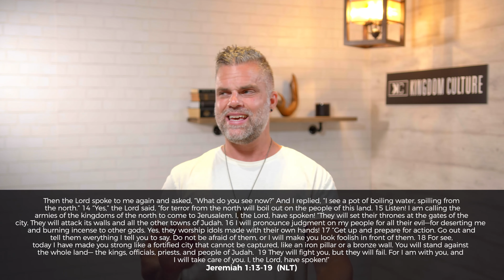When God Calls Us Out HeTeachesUsToLookALittleDeeper Part 2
Welcome to our Kingdom Culture Live